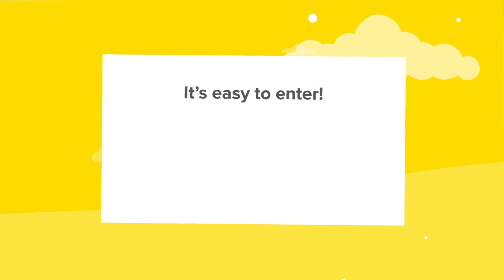"Go Paperless and Go Places" contest - Promutuel Insurance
Contest available only to our insureds: You could win a $5000 travel credit or one of 12 Samsonite suitcases.